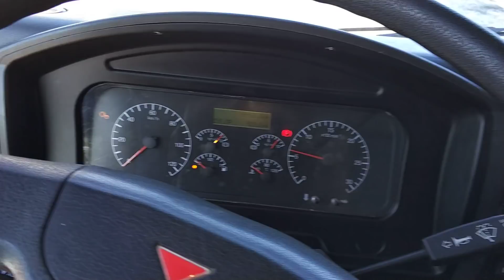ПРОДАЖА КАМАЗА 6520 - 73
2014 год
Пробег 40 000
Проведена ревизия
Евро 4
Коммон рейл
КПП ЗФ 16
2400 стоимость